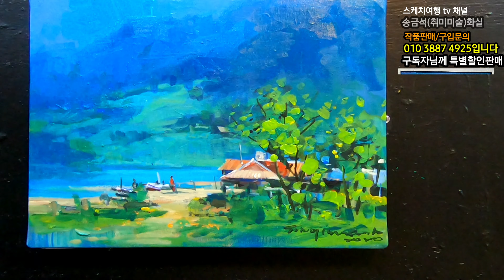아크릭 으로그리기/기다리고 있어요/